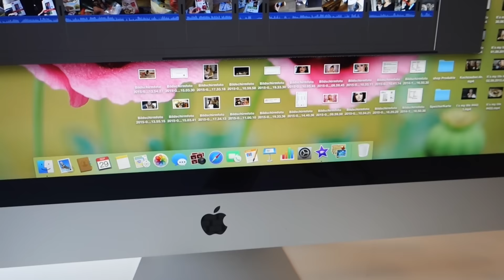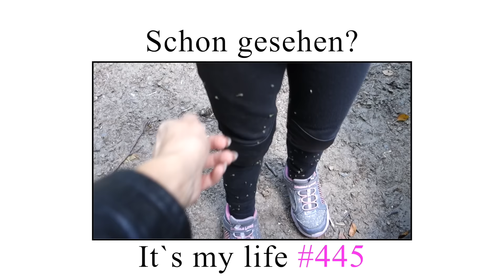Can pickt mich - It's my life #448 | PatrycjaPageLife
♥ POSTFACH ♥
PatrycjaPage
Postfach 003211
64553 Riedstadt

xoxo